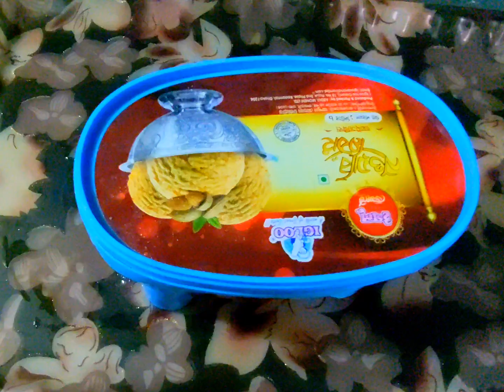Ice Cream 🍨,, Mango Ice Cream ll অল্প খরচে বানিয়ে ফেলুন স্বাস্থ্যসম্মত মজাদার ম্যাংগো আইসক্রিম